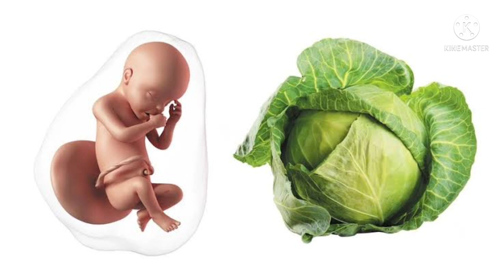pregnancy symptoms in tamil | 30 weeks pregnancy symptoms in tamil | 30 weeks baby development tamil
pregnancy symptoms in tamil | 30weeks pregnancy symptoms in tamil | 30 weeks baby development tamil @rakshustips